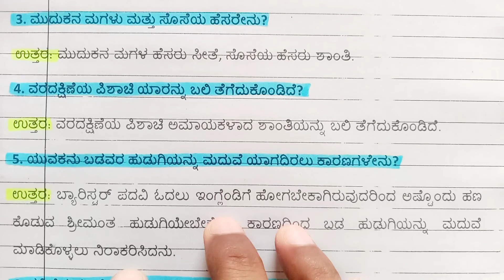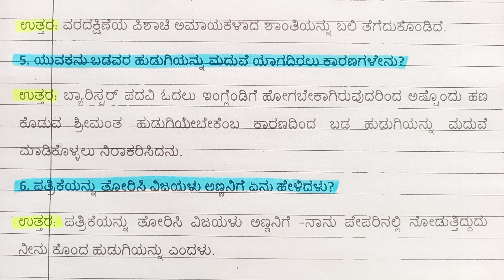8th Standard Kannada Notes | ಆಹುತಿ | Ahuthi | ೦೮ನೇ ತರಗತಿ ಕನ್ನಡ ನೋಟ್ಸ್